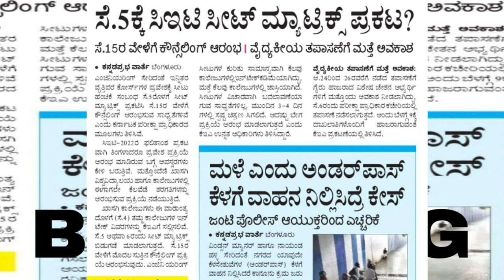KCET COUNSELLING 2022 ANNOUNCED|KCET SEAT MATRIX 2022|BIG LATEST NEWS|students solution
Upi id:hatersvtu@ybl

kcet results update 2022,
kcet_2022_important_update,
kcet 2022 update chrome,
kcet 2022 update catalog,
kcet 2022 update carrier settings,
kcet 2022 update election,
kcet 2022 update february,
kcet 2022 update kit,
kcet 2022,
kcet 2022 latest update,
kcet 2022 live updates,
kcet 2022 update march 14,
kcet 2022 update march,
kcet 2022 update march 11,
kcet 2022 update march 13,
kcet 2022 update philippines,
kcet 2022 update predictions,
kcet 2022 last date to apply,
kcet 2022 update queens,
kcet 2022 update questions,
kcet 2022 update winners,
kcet 2022 update xylophone,
kcet 2022 update zelensky,
kcet 2022 update zoom,
kcet 2022 update zelda,
2022 cet,
kcet 2022 application filling,
2022 kcet,
kcet 2022 exam date application,
kcet 2022 update 6.0,
kcet blueprint 2022